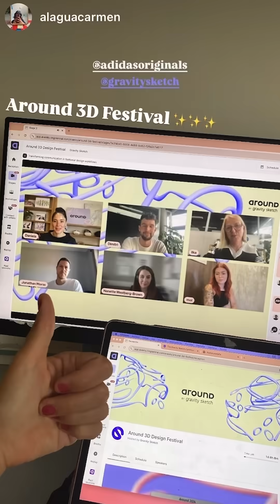Guess who the speakers are at the first Around Spotlights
The first Around Spotlight of 2025 explores Tools with
Purpose: Building intentional workflows that drive
meaningful design outcomes. Hear from industry
experts and take part in interactive sessions all around
3D workflows.

Main Stage Highlights:
@charlesbirshaw will take us through his journey of
adopting 3D tools and shaping intentional workflows. |
13:30 – 14:15 GMT

Ellie MacQueen and @danielcocking will chat with
@polycam3d x Gravity Sketch Challenge contestants
who showcase how real-world scanning is transforming
design workflows. | 14:20 – 15:05 GMT

Former Nike Design Leads @chadknight & Jonathan
Beals will break down how to successfully introduce
new tools to large creative teams. | 15:10 – 15:55 GMT

Sonny Fisher, @hritzkrieg . & @lowpolyali will walk us
through the evolution of Gravity Sketch at Polaris Inc.. |
16:00 – 16:45 GMT

Then we have live in app Interactive Workshops kicking
off at 17:00 GMT:

@meshtraining will guide us through utilizing Gravity

Ioana Drogeanu will help us refine our approach to
designing with real-world proportions. (Intermediate)

@sketchycars.png will map out how a simple sketch
becomes a successful 3D model. (Advanced)

And finally! Oluwaseyi Sosanya, Dae Ho Lee,
@brunomfviegas & @designzofia will introduce us to
what’s next in a Gravity Sketch 6.5 Tease with
alongside a Product Introduction! | 18:00 GMT

Registration is free, so don’t miss out on this
opportunity to be inspired, connect and learn with your
3D community.

Sign up to LandingPad.me and access a folder of free 3D models and content created by the community, and available for export in FBX, OBJ, IGES, STL formats and more

Gravity Sketch helps bring better products to life through enjoyable collaborative and creation experiences that unlock clear communication and creativity